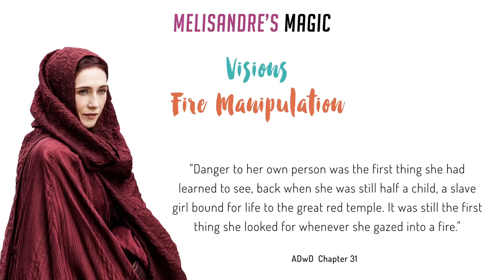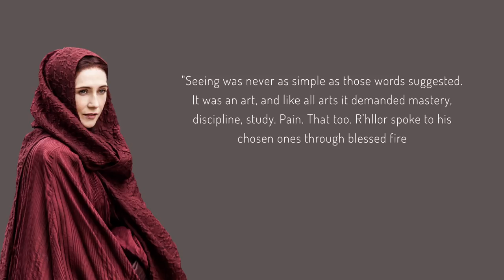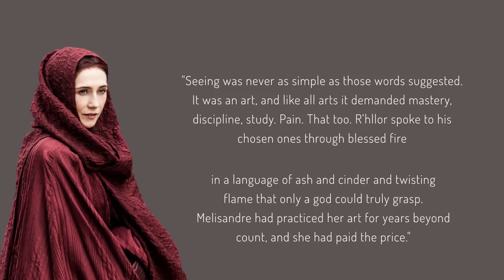All of Melisandre’s Different Powers (Game of Thrones)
All of Melisandre’s Different Powers from Game of Thrones explained